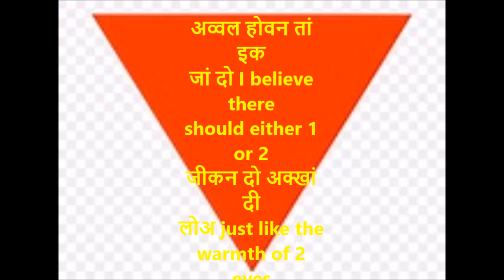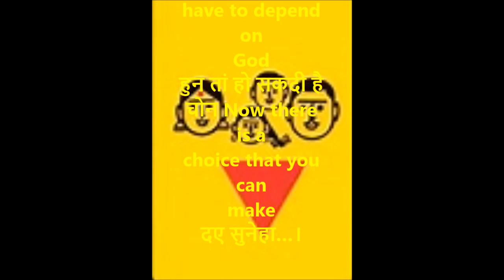Lal Tikon | लाल तिकोन | Shiv Kumar Batalvi | Lal Tikon With English Translation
लाल तिकोन
दए सुनेहा लाल तिकोन The red family planning sign giving message
बच्चे तिन्न तों वद्ध ना होन There should be no more than 3 children

अव्वल होवन तां इक जां दो I believe there should either 1 or 2
जीकन दो अक्खां दी लोअ just like the warmth of 2 eyes
खावन खंड, खीर ते घ्यु They will eat sweets and wheat porridge
बहुते होन तां भुक्खे रोन ।f there are more they may go hungry
दए सुनेहा…।

सीमत रह सकदी संतान You can control giving birth to children
हुन तां साथी है विग्यान because the technology is there for help
हुन नहीं हुकमरान भगवान You don’t have to depend on God
हुन तां हो सकदी है चोन Now there is a choice that you can make
दए सुनेहा…।

हंस उडींदे कल्ले कारे Drakes fly alone in the sky
शेरां दे ना हुन्दे वाड़े The lions don’t have huge family
लालां नालों पत्थर भारे Roses are lighter than stones
फिर क्युं मापे पत्थर ढोन Why then parent want to carry stones